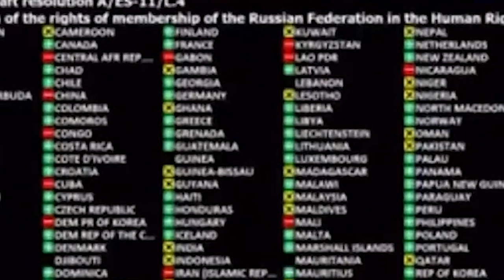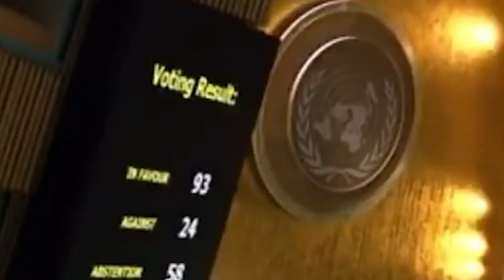kaei u external affairs minister s.jaishankar u ong halor ka jingieng india&china halor ka russia